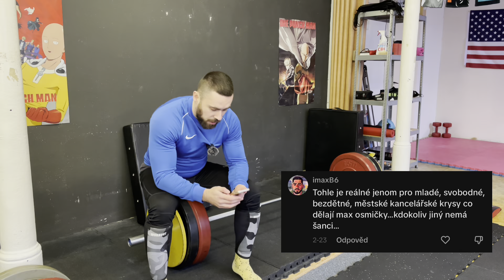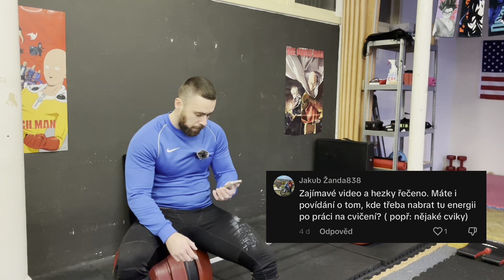Q&A | Svalnatí jsou líní, kancelářské krysy, dělal jsem na stavbě? + Trénink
V tomto videu zodpovím na otázky a komentáře, které mám u svých videí. Některé komentáře jsou opravdu k zamyšlení, pobavení, nebo k pláči. No a do toho uvidíte můj aktuální trénink. Sice na tom teď nejsem silově úplně nejlépe, ale alespoň uvidíte, že top výkony nelze udržet celý rok.

► Měl/a bys zájem o spolupráci? ► Tréninkové programy, osobky a online coaching